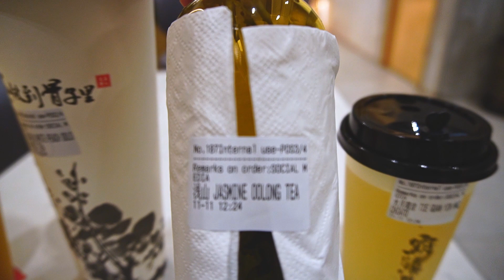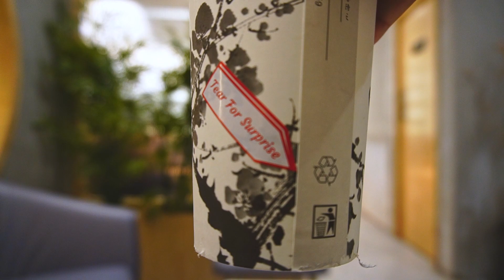Trying out BaWangChaJi drink and Rethink ‘Single’ Campaign 11.11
BaWangChaJi announced its Rethink ‘Single’ Campaign in conjunction with the 11.11 Single Day Celebration to encourage Malaysians on self-love with eleven different surprises.

BaWangChaJi will be celebrating Double 11 with double happiness through its signature 11.11 Tear Cup Surprise and a social media giveaway campaign, namely the Self-Love 101 Giveaway.